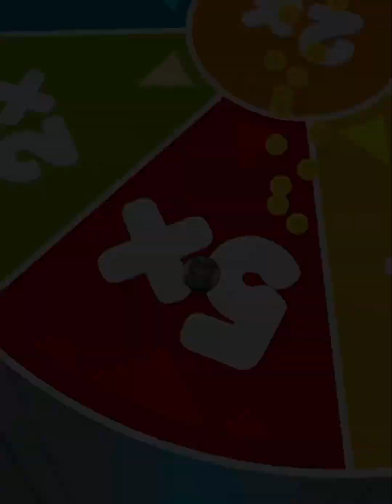Going Balls - Adventure Challenge Gameplay level 8450